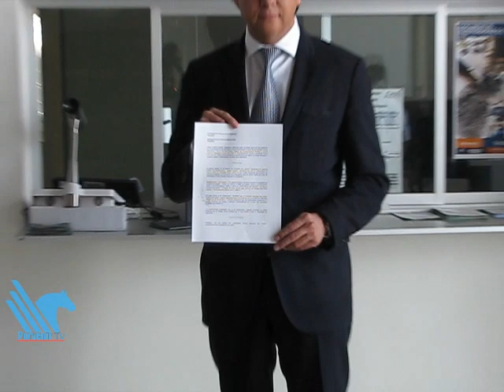Interponen denuncia de hechos contra Sócrates Rizzo